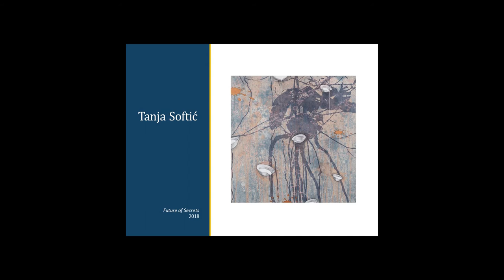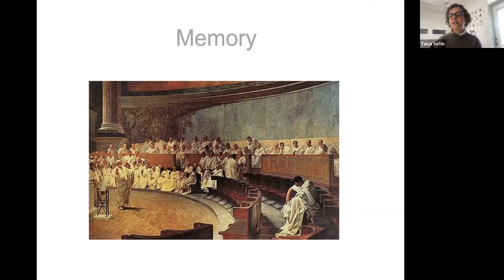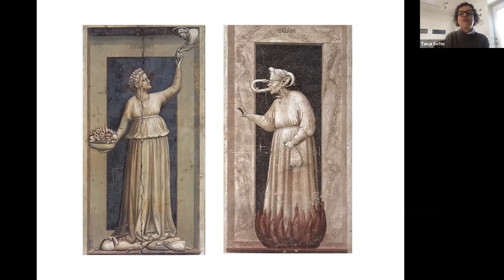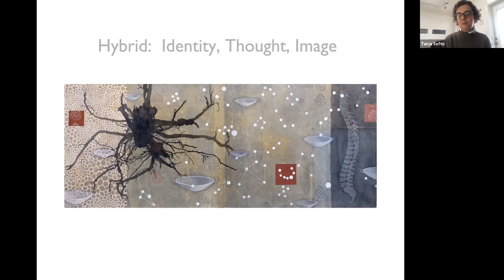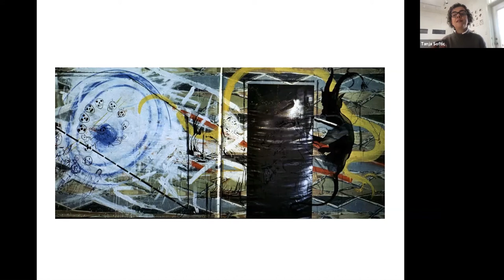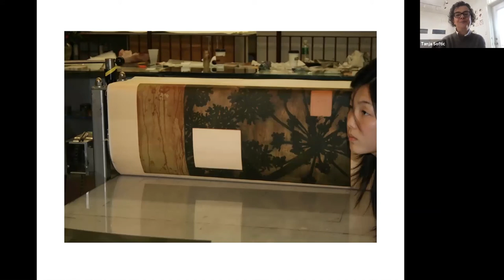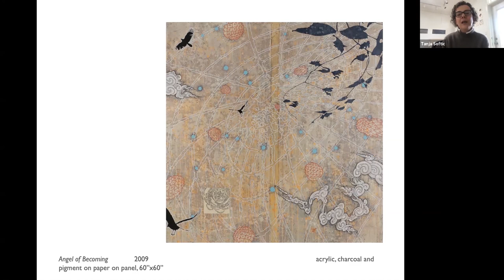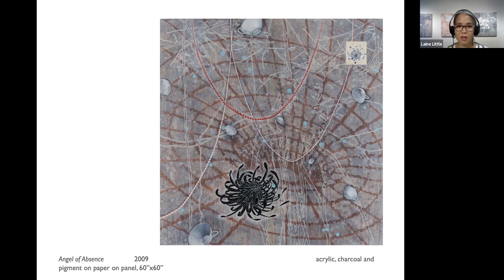Compulsory Measures Artists Virtual Roundtable: Tanja Softić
One of a series of nine conversations with the artists in the exhibition Compulsory Measures: Repetition and Ritual, on display at the Pauly Friedman Art Gallery 8/26/2020-10/18/2020.

00:00 Introduction
12:41 Tanja's immigrant experience
17:22 Influences: Sigmar Polke
19:43 Printmaking
20:52 Printmaking and Star Trek
22:52 The printmaking process
24:00 The Migrant Universe series
26:00 Cultural influences
30:00 Tanja responds to student questions
35:45 Comments by exhibition curator Reni Gower
39:08 Tanja's planning process
41:13 Tanja's advice for young artists

This series has been made possible in part by the National Endowment for the Humanities CARES grant, "Humanities in the Time of COVID-19: Fostering Community Dialogue." Any views, findings, conclusions, or recommendations expressed in this program do not necessarily represent those of the National Endowment for the Humanities.

For more information about this or other videos on this channel please contact Gallery Director Lalaine Bangilan Little (Laine Little), llittle (at) misericordia.edu, misericordia.edu/art, .